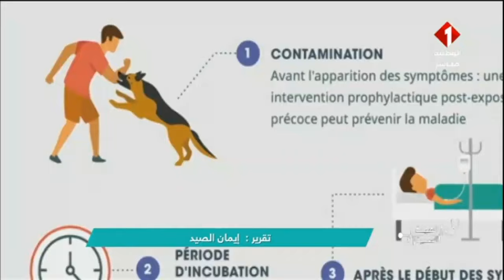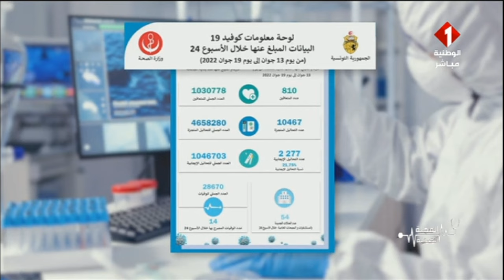برنامج المجلة الصحية ليوم 24- 06- 2022